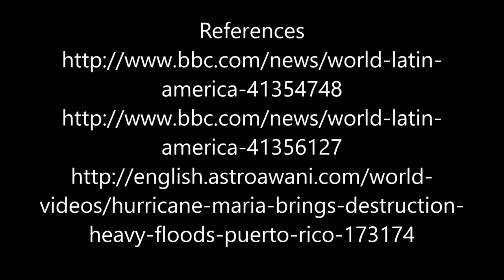XMUM - Listening & Speaking - Radio News Broadcast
This is a Listening & Speaking Assignment in Xiamen University Malaysia, where we need to record a news broadcast for radio. The two news that we chose are the earthquake in Mexico and the Hurricane Maria in Caribbean.

Group Members:
Tan Yan Ni ( FIS 1704476)
Tan Jing Wen ( FIS 1704749)